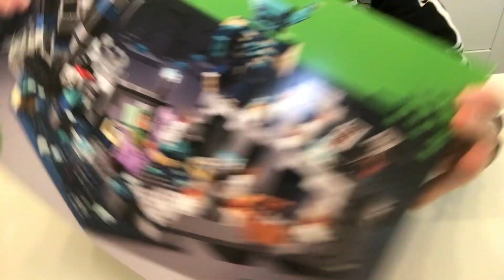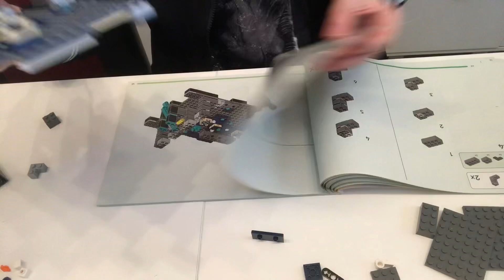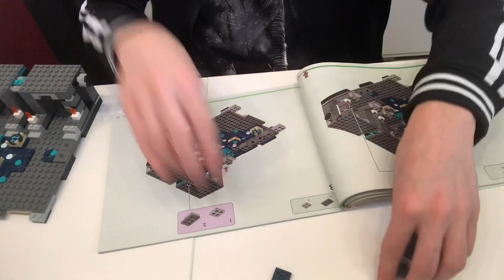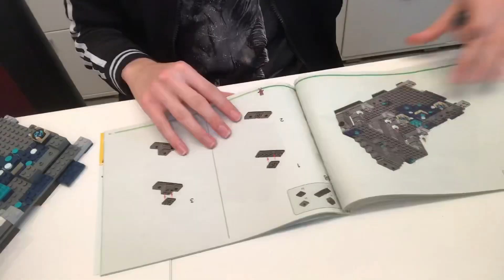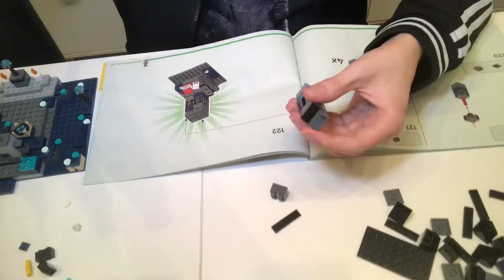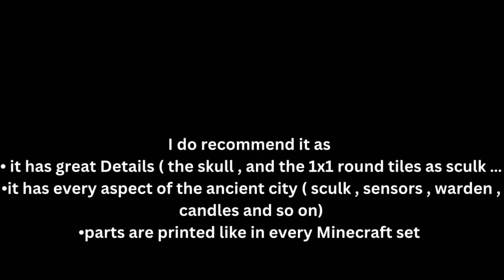Lego 21246 - the deep dark battle | speedbuild Review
Lego 21246 the deep dark battle
Explore the deep dark biome with this new set of the Lego Minecraft series
584 parts